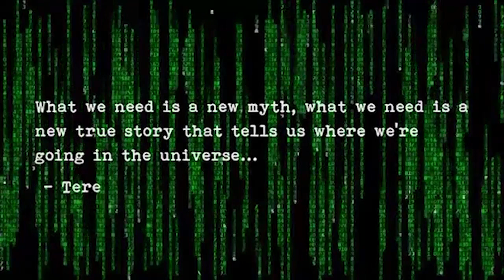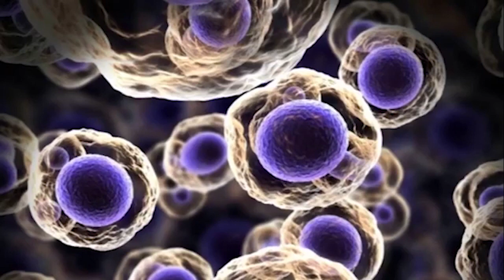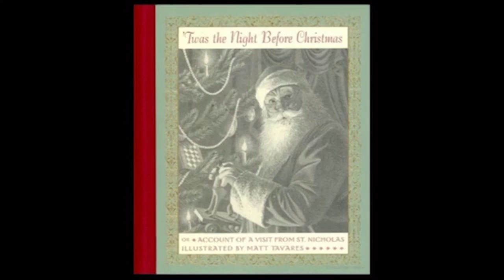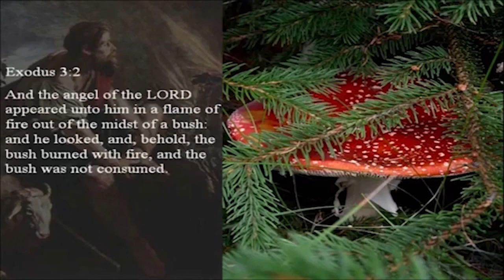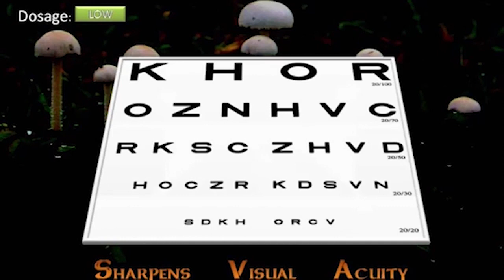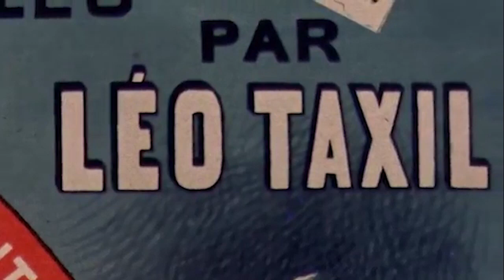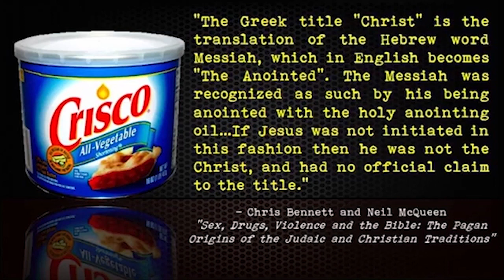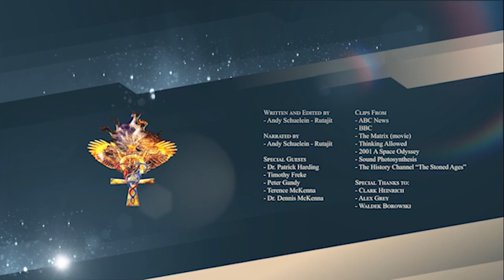Astrotheology and The Sacred Mushroom